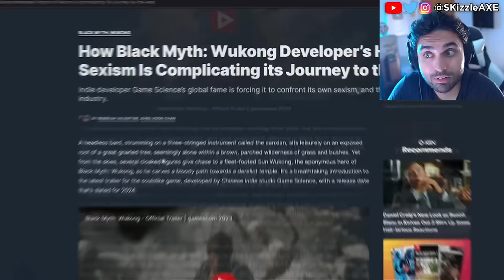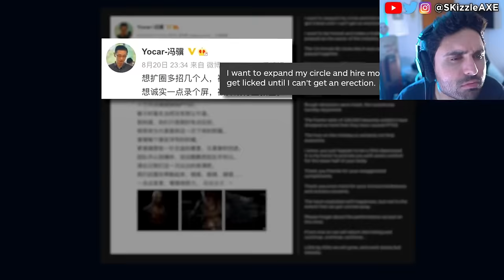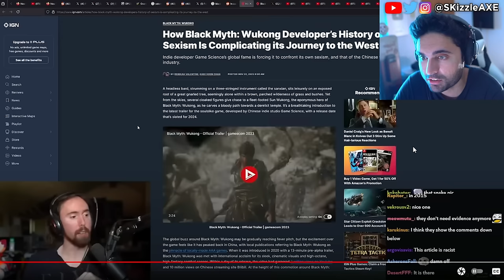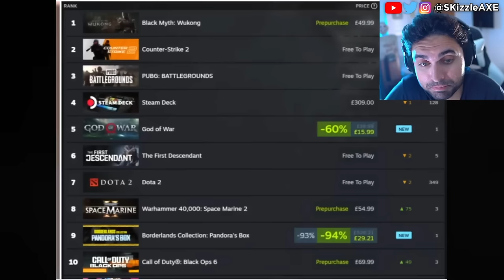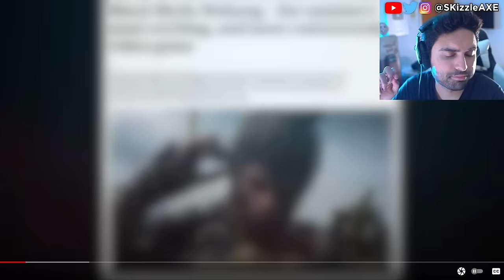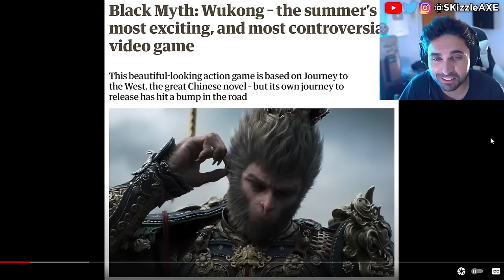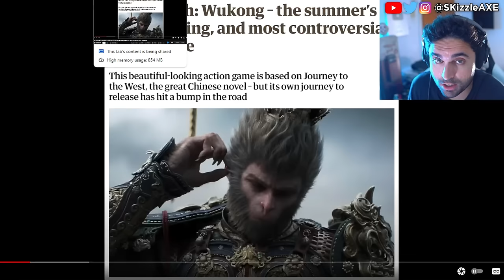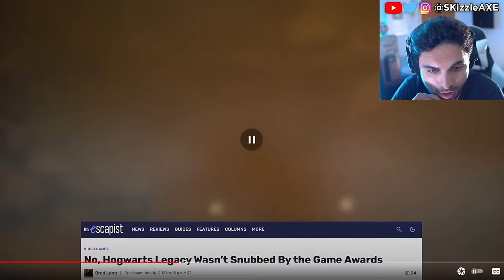WOKE Boycott Win... SHUT DOWN🥴 - Black Myth Wukong, Star Wars, Assassins Creed, GTA 6, COD PS5 Xbox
Woke Sweet Baby Defenders DEMAND You NOT Buy Black Myth Wukong + Deadpool & Wolverine ATTACKED. Star Wars Theory DESTROYS WOKE UBISOFT and Concord HUMILIATED by upcoming game Mecha Break - the player count difference is STAGGERING. Star Wars Outlaws reviews are not looking good. Asmongold, EndymionTV and YellowFlash reacts to Woke agenda in gaming. We also talk about Olympics boxer. PlayStation DEI Team Game CONCORD FLOPS OPEN BETA As Gamers ABANDON THE GAME. Ubisoft is also getting a lot of backlash for Assassin's Creed Shadows. Call of Duty also got hit with woke disaster and Activision revealed Black Ops 6. PlayStation revealed Concord and Silent Hill 2 during State of Play but apparently it's woke. Insomniac Games calling for more representation in Marvel Wolverine game. Stellar Blade Releases UNCENSORED Outfits After Gamers Fight Back. Asmongold is getting some heat because of Assassin's Creed Shadows.

0:00 WOKE Assassin's Creed vs Black Myth Wukong
0:35 WOKE IGN on Black Myth Wukong & Asmongold
5:06 Assassin's Creed reaction from Japan
5:39 Endymion on Black Myth Wukong being cancelled by Sweet Baby Inc